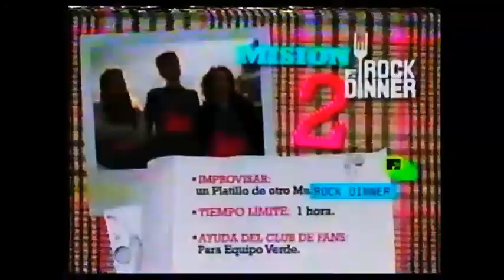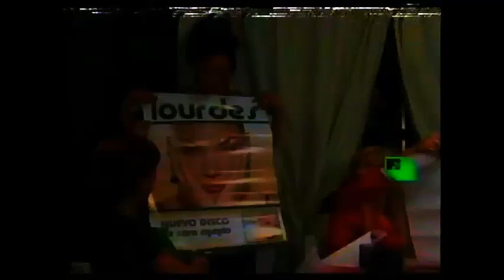Lowrdez Especial Rock Dinner - MTV - 2007